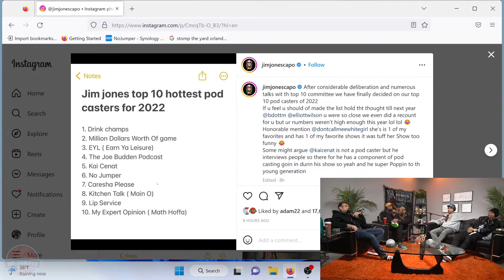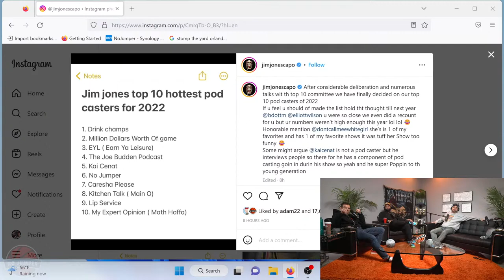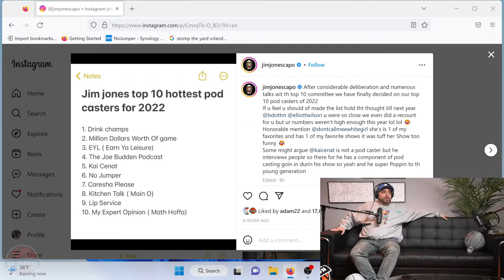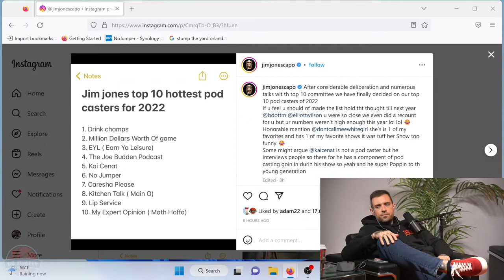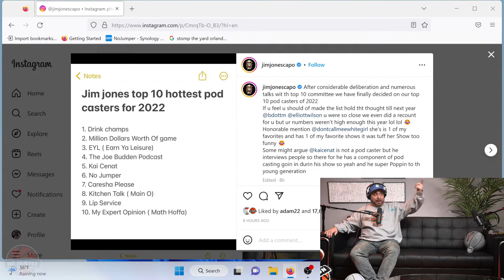The No Jumper Show Ep. 179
00:00 Intro
3:54 - Fashionova AD
7:52 - Christmas party review
7:58 - Phil messed up secret Santa by not giving Almighty a gift
11:26 - Guys debate wether head is better than P
15:17 - Sydney getting Sharp a pimp cup for secret Santa
16:04 - Almighty talks about Phil throwing a shot at him, Phil being an office menace
20:11 - Adam just did 4hr interview with Almighty’s dad
22:47 - MyBookie AD
30:28 - Women paying attention to teeth, shoes, nails, and smell
34:07 - Almighty speaks about going to the mall with Adam being fly, people noticing Almighty and Adam
36:42 - Tory verdict has come down guilty on all 3 charges, guys talk about possible sentencing, maybe 5-9 years
39:12 - Lush talks about how much of a mess the Tory and Meg trial was, questions Adam about misinformation being put out on No Jumper about the verdict + Adam says Flakko should’ve waited longer before verifying
41:10 - Anthony Fatano going off on Adam and Akademiks over trial coverage
44:00 - Adam comments on No Jumper taking a step back from Flakko’s Monday show
47:20 - Adam wanting to do streams to try out people on camera + Lush, AD talk about Dizaster and Lushs show failing
49:00 - AD on how No Jumper is a tight ship when the views decline you're dismissed
49:50 - Almighty says he got a promotion after putting his hands on Kelpy
50:45 - Lush talks about AD and Doknow laughing at Suspect during secret Santa
1:00:34 - Adam clarifies that Flakko wasn’t fired , Almighty makes it clear he has no ill will towards Flakko
1:04:30 - Lush ask Adam if he feels responsible for Flakko’s No jumper career arch so far + Adam remembers the energy when Flakko first came to No Jumper
1:07:25 - Almighty says Flakko could’ve prevented everything by just talking to him and Gina about the show being more about the topics than bombing on him
1:09:24 - AD And Lush call Josh out for being Gina’s Body guard, Gina’s beef with Lush and AD
1:13:31 - Josh explains why he took Gina’s side in back and forth with AD and Lush
1:17:07 - Gina calls into the No Jumper Show to let the record reflect, her Lush and AD go at it again
1:23:36 - Adam will review Gina, AD and Lush footage to see who was in the wrong
1:25:55 - Adam says: “I love that people think I’m actually watching Pun’s streams”
1:27:08 - Jim Jones names No Jumper 6th best podcast
1:29:43 - Adam responds to Akademiks says No Jumper is just a bunch of randoms and he just gives podcasts to c__h__
1:38:13 - Adam speaks about going from having a bike shop in Skidrow to No Jumper being where it is today
1:43:02 - Podcasting taking the place of listening to music for lots of people, Adam talks about people not being as excited for rap music anymore
1:49:27 - Adam talks about knowing Nore and Drink champs would be successful when it first started + Joe Rogan's fame before podcasting
1:51:16 - Almighty and AD dealing with people not taking their music as serious because they do podcast + Guys react to NBA Youngboy having his own podcast with Amazon
1:52:26 - Adam says No Jumper Mixtape will bridge gap between Hosts and Artists
2:01:01 - Blueface’s mom sends message to Chrisean for her to keep her head up after photos surface of him with Babymomma in matching pjs